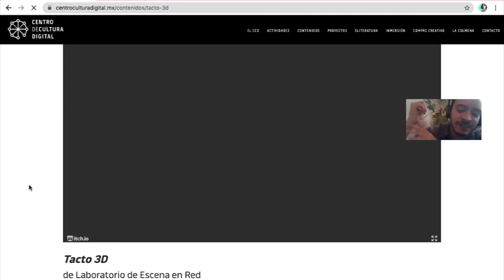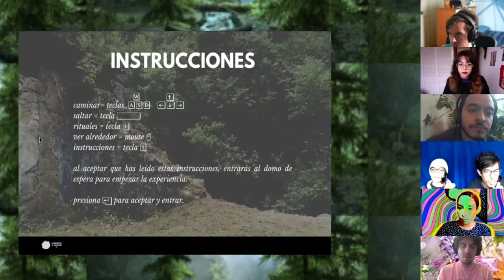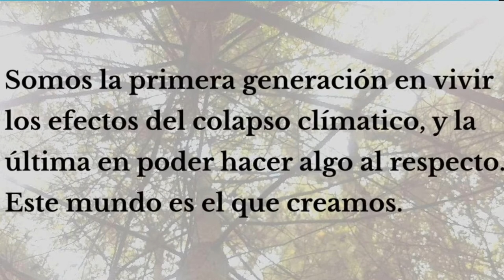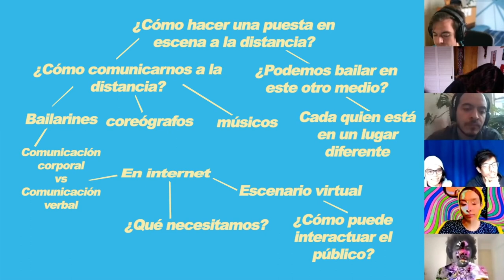Visitas Virtuales a Geometrías Sensibles: Tacto 3D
Acompáñanos a visitar esta pieza desarrollada en la convocatoria Geometrías sensibles y ubicada en la página del Centro de Cultura Digital. En esta edición, el Laboratorio de Escena en Red nos guía y presenta su pieza Tacto 3D, junto a Doreen Ríos y Canek Zapata como invitados especiales.